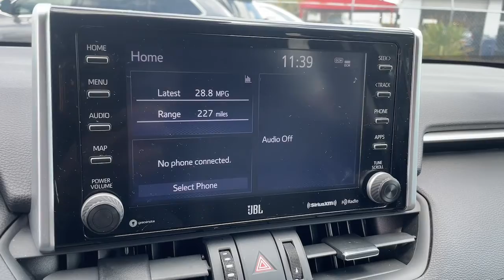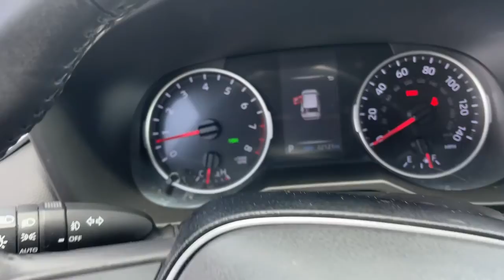2019 Toyota RAV4 Hollywood, Fort Lauderdale, Hialeah, Boca Raton, Palm Beach, FL 22538701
Midnight Black Metallic Used 2019 Toyota RAV4 available in Hollywood, Florida at Toyota of Hollywood. Servicing the Fort Lauderdale, Hialeah, Boca Raton, Palm Beach, FL area.
2019 Toyota RAV4 XLE Premium - Stock#: 22538701 - VIN#: 2T3C1RFV1KW020130

1841 N State Rd 7

Axle Ratio: 3.177,Wheels: 19 x 7.5J Alloy,Front Bucket Seats,SofTex Seat Trim,Radio: Entune 3.0 Audio,8-Way Power-Adjustable Driver's Seat w/Lumbar Support,Front Door Smart Key System w/Push Button Start,3 Spoke Leather Steering Wheel,4-Wheel Disc Brakes,6 Speakers,Air Conditioning,Electronic Stability Control,Front Center Armrest,Leather Shift Knob,Power Liftgate,Spoiler,Tachometer,ABS brakes,AM/FM radio,Alloy wheels,Automatic temperature control,Brake assist,Bumpers: body-color,Delay-off headlights,Driver door bin,Driver vanity mirror,Dual front impact airbags,Dual front side impact airbags,Four wheel independent suspension,Front anti-roll bar,Front dual zone A/C,Front fog lights,Front reading lights,Fully automatic headlights,Heated door mirrors,Illuminated entry,Knee airbag,Low tire pressure warning,Occupant sensing airbag,Outside temperature display,Overhead airbag,Overhead console,Panic alarm,Passenger door bin,Passenger vanity mirror,Power door mirrors,Power driver seat,Power moonroof,Power steering,Power windows,Radio data system,Rear anti-roll bar,Rear seat center armrest,Rear window defroster,Rear window wiper,Remote keyless entry,Roof rack: rails only,Speed control,Speed-sensing steering,Split folding rear seat,Steering wheel mounted audio controls,Telescoping steering wheel,Tilt steering wheel,Traction control,Trip computer,Turn signal indicator mirrors,Variably intermittent wipers,Front beverage holders,Exterior Parking Camera Rear,Auto High-beam Headlights,Emergency communication system: Entune Safety Connect